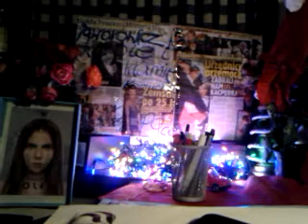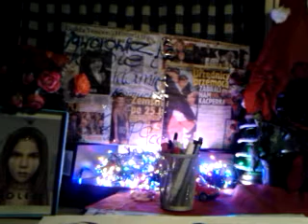video 2016 10 28 20 53 38